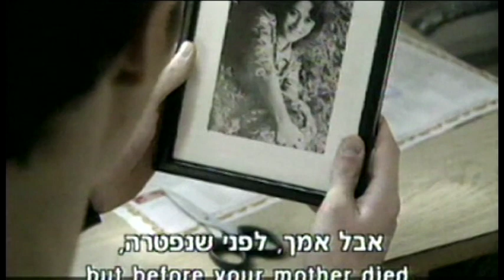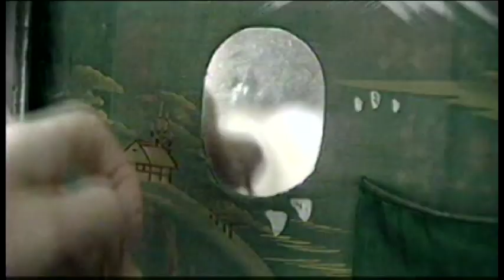THE GREEN CHARIOT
A young Orthodox Jewish man learns that his Russian grandmother may not have been Jewish. From THE GREEN CHARIOT, a film by Gilad Goldschmidt.
Excerpted from the Avi Chai Israel Jewish Identity Film Project.